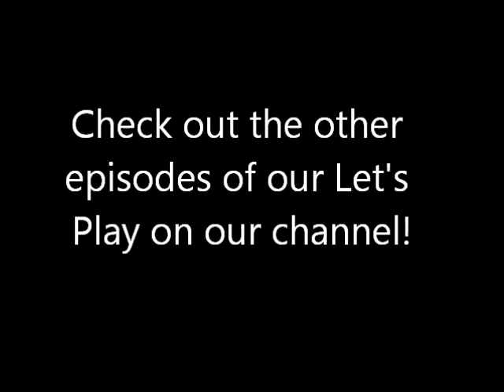Skylanders episode 3: We broke it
Jack and Tom's adventure continues to the sky schooner docks, but something strange happens...